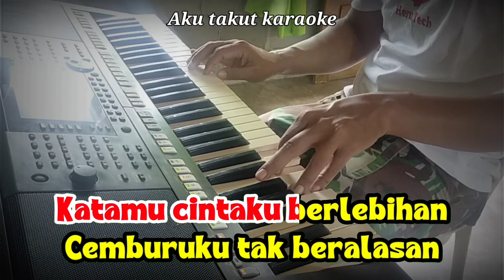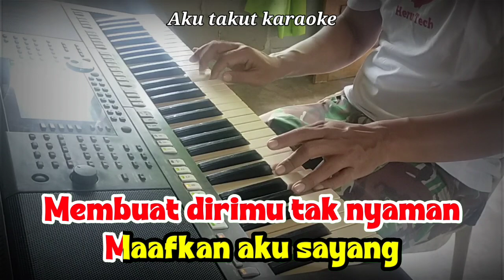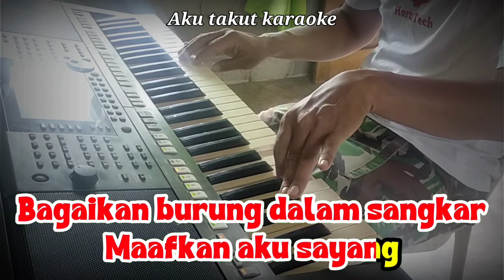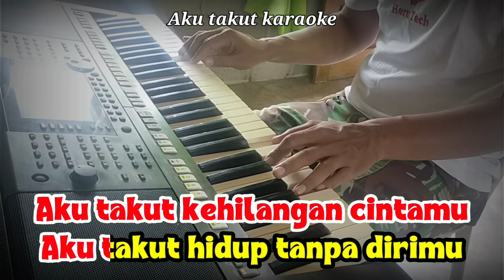Aku takut - Republik Karaoke DJ Remix nada wanita